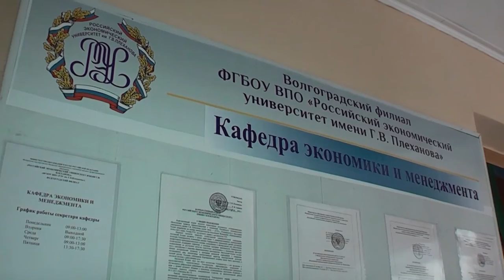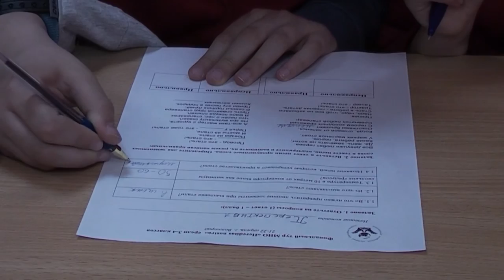Финал всероссийской олимпиады «Наше наследие» прошел в Волгограде.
В Волгограде прошел финал открытой всероссийской интеллектуальной олимпиады "Наше наследие". В открытой всероссийской интеллектуальной олимпиаде «Наше наследие» в Волгограде приняли участие 143 ученика начальной школы из пятнадцати регионов страны. Финальный этап олимпиады среди учащихся 3-4 классов проводится в нашем городе впервые. Волгоград и Волжский представляют 32 учащихся начальной школы.

Финальные мероприятия прошли с 21 по 23 апреля 2017г. Основными площадками олимпиады стали Волгоградский филиал Российского экономического университета им. Плеханова и Волгоградский государственный социально-педагогический университет.

Задания, которые позволяют учащимся продемонстрировать способности в эрудиции, скорости и качестве запоминания информации, скорости мышления при решении логических задач и анализе текстов, в этом году объединены темой: «Профессии».

Финал всероссийской олимпиады «Наше наследие» для 3-4 классов начался 21 апреля с командных соревнований, которые проходили в Волгоградском филиале Российского экономического университета им. Плеханова. Этот этап также предусматривал выполнение заданий, основанных на знакомстве школьников с экспозициями Мемориально–исторического музея. День завершился общим молебном в Казанском кафедральном соборе Волгограда.

Официальное торжественное открытие олимпиады «Наше наследие» состоялся 22 апреля в Волгоградском государственном социально-педагогическом университете. В этот день в аудиториях вуза ученикам начальной школы предстояло выполнить основную письменную работу. Также в программе второго дня: спортивно-интеллектуальные командные соревнования и участие в благотворительной акции, организованной совместно с Волгоградской епархией.

Дети займутся оформлением пасхальных коробок-домиков, в которые поместят праздничные открытки и сладости. Подарки передадут представителям отдела церковной благотворительности и социального служения Волгоградской епархии, которые, в свою очередь, вручат их одиноким пожилым людям, пациентам Волгоградского областного клинического хосписа, а также детям и подросткам, проживающим в приютах.

В этот же день участники всероссийской олимпиады посетят Мамаев курган, где для них проведут экскурсию по мемориальному комплексу «Героям Сталинградской битвы» и сделают коллективное фото на память у подножия всемирно известной статуи «Родина-мать зовет!». В храме Всех Святых на главной высоте России будет отслужена лития по погибшим в Великой Отечественной войне. В 19:30 в конференц-зале гостиницы «Турист» начнется последнее командное соревнование олимпиады – игра «Брейн-ринг».

23 апреля в ДК Профсоюзов пройдет торжественная церемония награждения победителей и призеров финала открытой всероссийской интеллектуальной олимпиады «Наше наследие» среди учеников 3-4 классов. Финалистов поздравит легендарный волгоградец, ветеран Великой Отечественной войны, президент региональной общественно-патриотической организации Клуб «Сталинград» Владимир Туров и известный олимпийский чемпион по гребле на каноэ Максим Опалев. В завершение олимпиады участников ожидает экскурсия на панораму «Разгром немецко-фашистских войск под Сталинградом» и посещение экспозиции музея «Сталинградская битва».